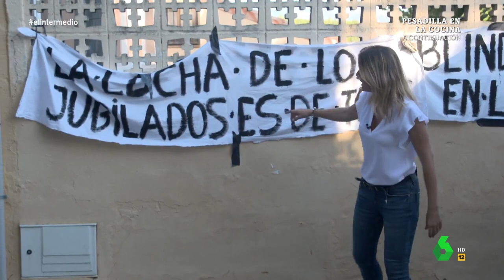Andrea Ropero vive desde dentro la marcha de los pensionistas, en El Intermedio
Andrea Ropero acompaña a los jubilados y pensionistas que marchan desde Bilbao hasta Madrid a pie para reclamar unas pensiones dignas. En el camino, charla con muchos de ellos que cuentan sus luchas personales.